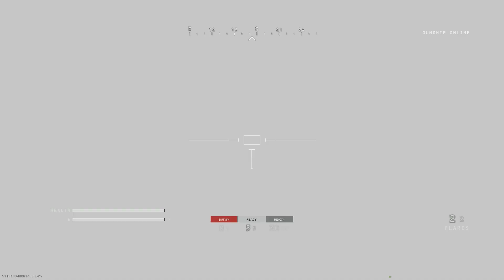Modern Warfare "EBR-14" Gameplay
Playing the 1st marksman rifle of the Modern Warfare , the "EBR-14" !
This weapon it is a mix of the M14 and the real EBR-14 , and it is super deadly of 2 shot kill to the body and 1 shot kill to the neck or head , but it kick like a mule and it needs a lot of practice to make na expert of this weapon !!

"EBR-14" Gunsmith - Commando Foregrip
                                   - FMJ (perk)
                                   - Operator Reflex Sight
                                   - 15 Round Mag